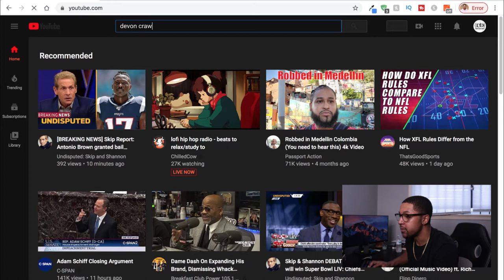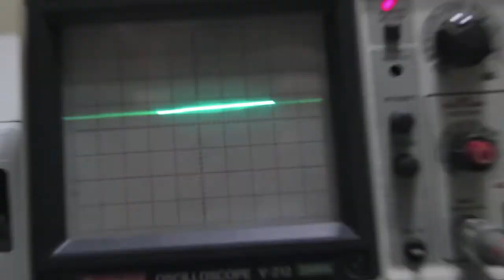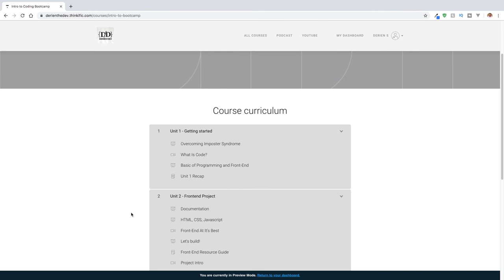My Favorite Computer Science YouTube Channel